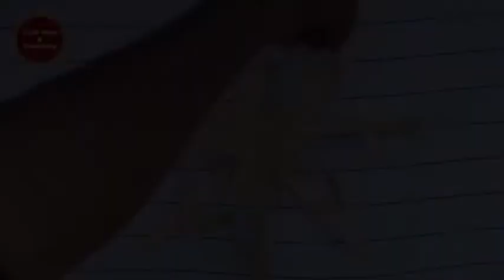2 Types of Wall decoration ideas for living room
2 Types of Wall decoration ideas for living room